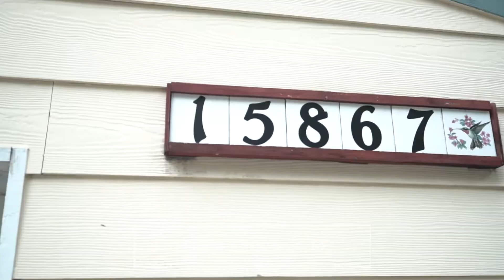15867 15TH Ave NE, Shoreline, WA 98155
2 bed ~ 1 bath ~ 1093 sq ft ~ MLS 1932805

Across the street from Hamlin Park, this charming light-filled Ridgecrest Rambler is sure to please! Completely rebuilt in 2012 with new electrical, plumbing, water main, windows, siding, insulation, lighting, flooring, painting, mini-split, wood stove, jetted tub and more. Brand new roof installed just 2 weeks ago. New detached garage/shop equipped with plumbing, tankless water heater and exhaust fan. Beautifully designed landscaping with mature fruit trees, berries, grapes, perennials, extensive pavers, fire pit, covered rear deck and fully-fenced. Conveniently located just minutes to multiple parks, amenities, schools, light rail, freeway. Truly one of a kind!